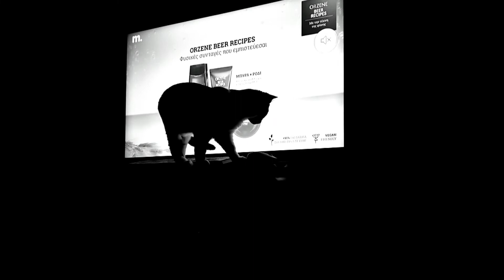In the day of Mr Fish & Chips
Hey everyone!
We 're two beautiful little fur babies and our hooman never stops look at us through a camera.
Sometimes we get a bit frustrated, but it's OK! We lover her no matter what.
After all  what's the meaning of pure love, if not making compromises for the one you cherish?